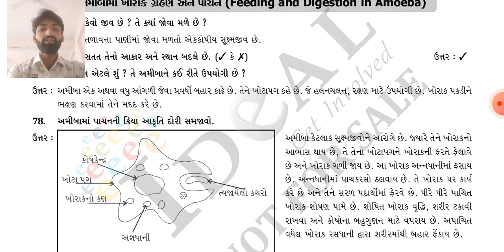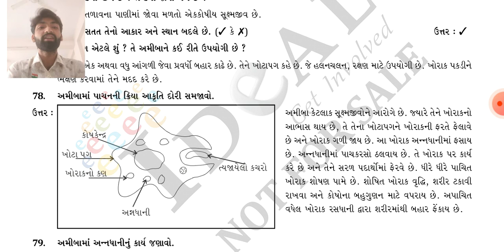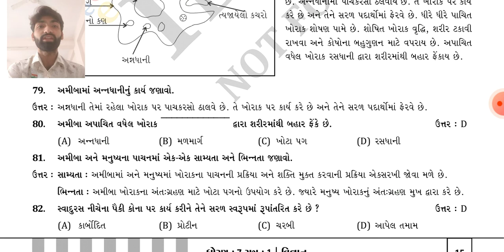ધોરણ ૭ વિજ્ઞાન પાઠ ૨ પ્રાણીઓમાં પોષણ ભાગ ૭ પ્રશ્ન નંબર ૭૫ થી ૮૨